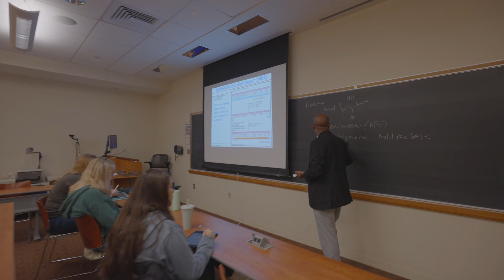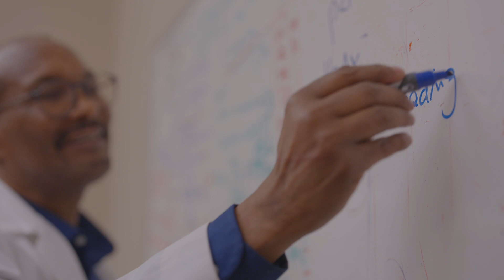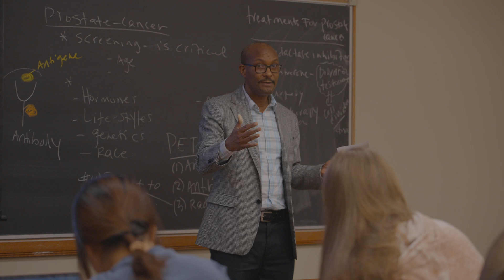Research Opportunities at Colgate University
Professor Engda Hagos conducts groundbreaking research in his lab at Colgate University. Working closely with students, his work is having a real world impact on developments in cancer treatment.